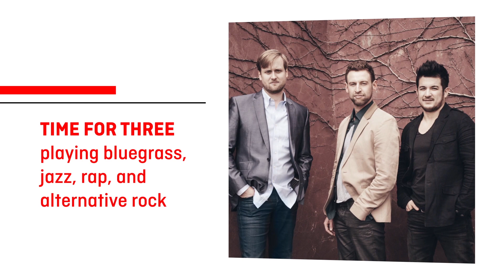Sydney Symphony Orchestra’s 2015 Season now on sale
The Godfather live on screen and stage, all four Schumann Symphonies, Beethoven’s glorious 9th Symphony, James Morrison, Anne-Sophie Mutter, Audra McDonald and so much more...